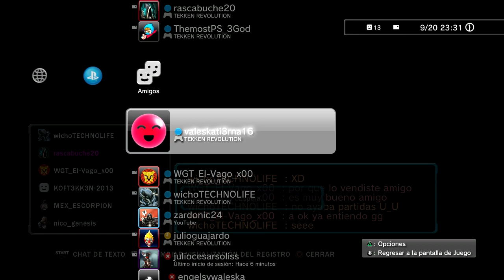Tekken Revolution Jugando En Sala Competitiva Parte.2 2015